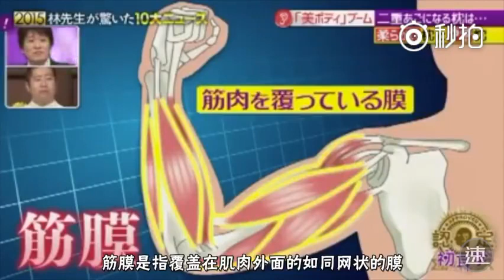枕头选不好，竟然会导致双下巴？